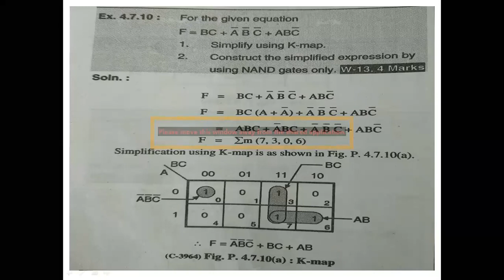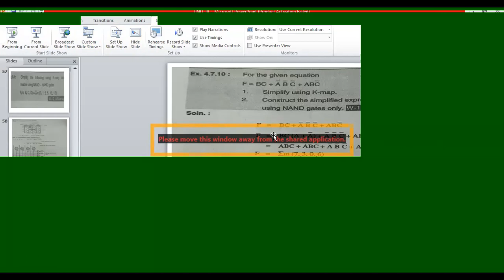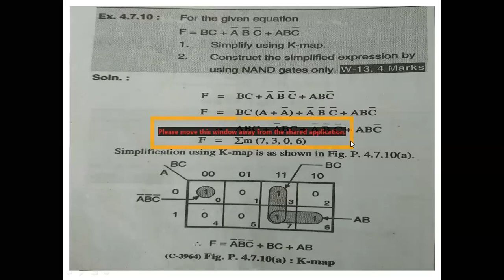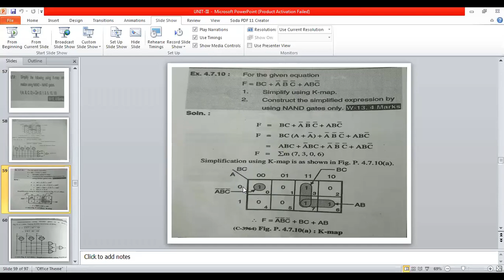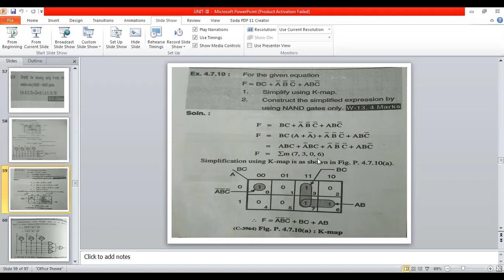l 5dte 3/10/2020